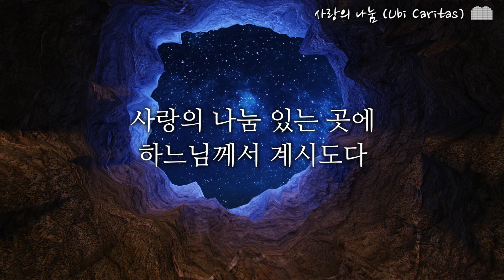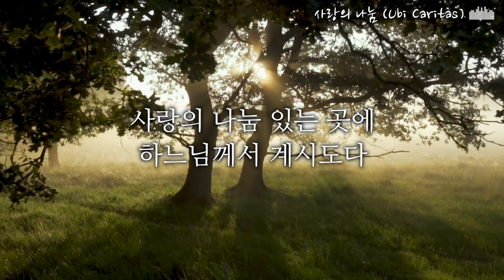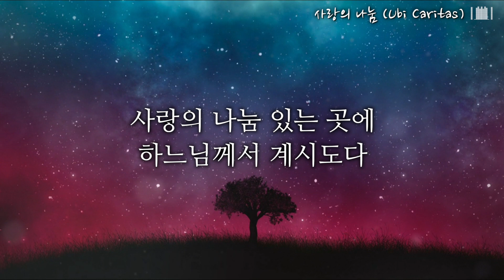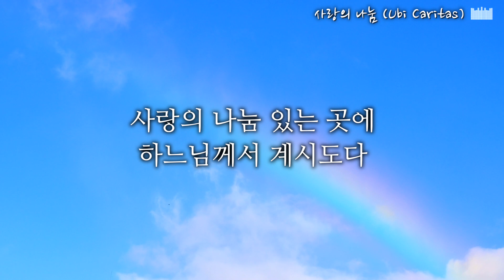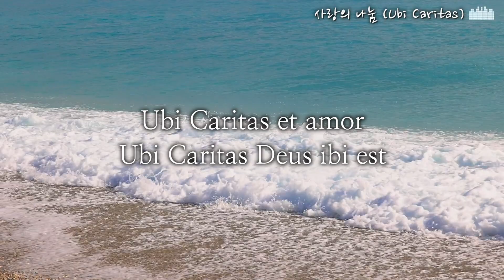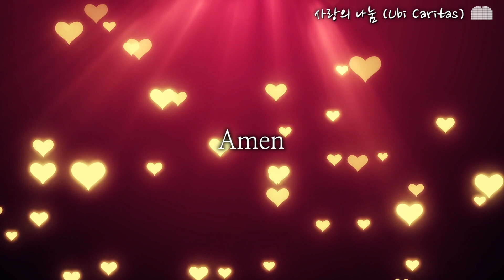[찬양성가] 사랑의 나눔ㅣ문경 성요셉 치유마을 찬양성가